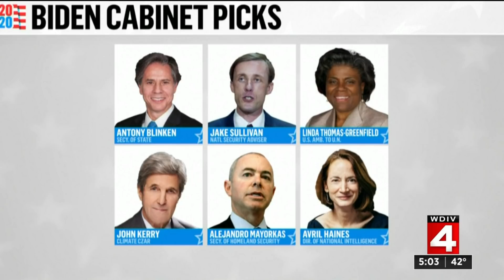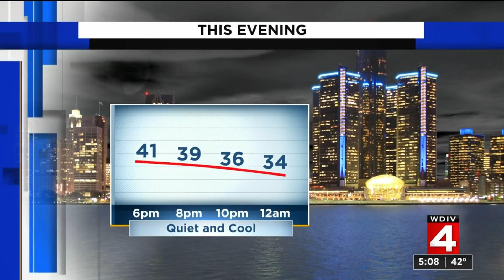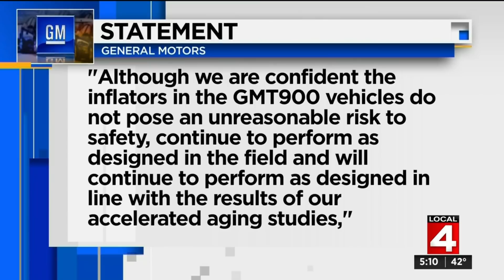Local 4 News at 5 -- Nov. 23, 2020